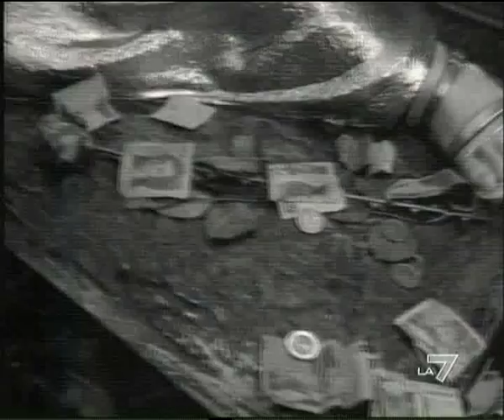Ciprì e Maresco - Ai confini della pietà - Puntata 05